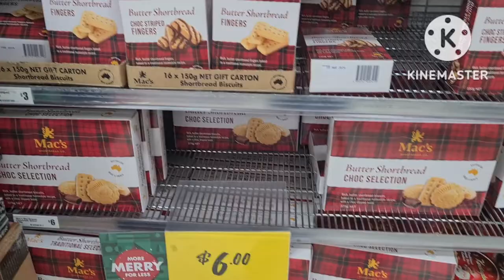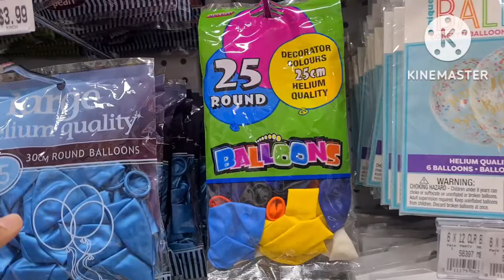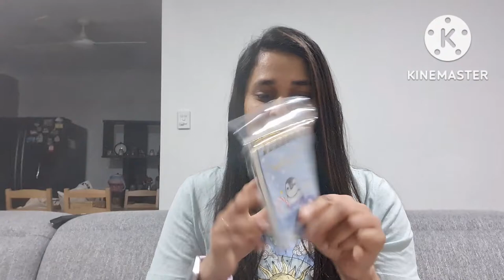Shopping in Chermside Shopping centres Brisbane|Australia|Shopping vlog